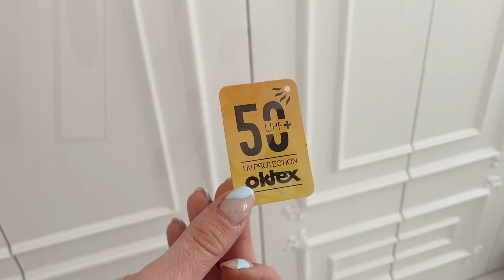TOP STROJE KĄPIELOWE Z SIECIÓWEK! - Zara - h&m - Bershka - Astratex - LATO 2021 - MIERZYMY NOWOŚCI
Co chcielibyście zobaczyć w kolejnym sieciówkowym przeglądzie? Kombinezony? Czy może sukienki na lato?:)

Na wszystko na stronie Astratex udało mi się załatwić 20% zniżki i do tego darmową dostawę! :)
ISHINYSYL20
Po kolei w filmie:

Zara
Top retro 0594/017/330Figi retro 0594/019/330
Biały top 5410/006/250
Białe majtki 5410/007/250
Różowy 2856/205/630
Czarny 2878/006/800